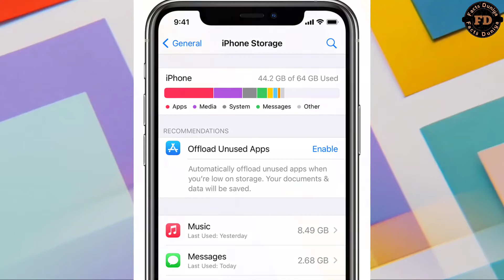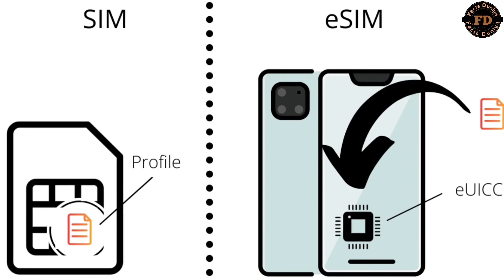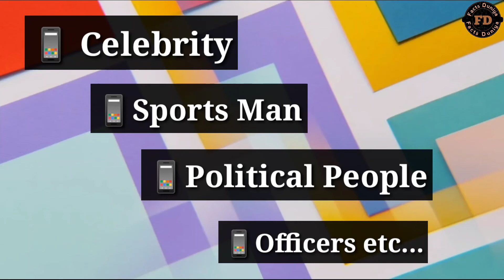iPhone Me Dual Sim Kyun Nahi Hota Hai ? How Dual SIM works on iPhone?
Why iPhone does not have a dual sim card slot? Why iphone does not have a SD-Card slot?

Let's explore few reasons why (technical) in this episode of AMF (Amazing Micro Facts) series.

AMF (Amazing Micro Facts) is a mini knowledge series by  India info where we explore various amazing facts related to our amazing world. Know how enigmatic and astonishing our world is! This is the episode 115 of AMF.

INDIA INFO आपको देखिये देश-विदेश की सभी महत्वपूर्ण और बड़ी खबरें | Watch the latest Hindi

Note : This video is based on my internet research, and thus may note be 100% accurate.
In this video don't forget to
1. Like
2. Share